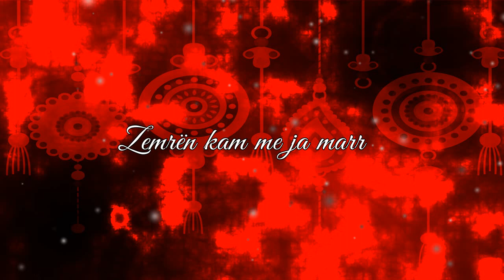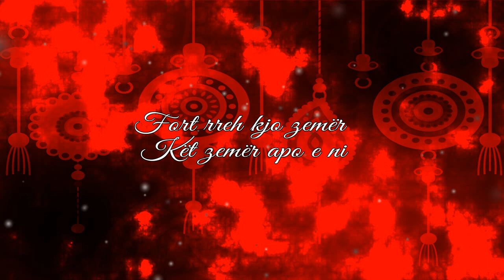Mikel Elmazi - A do t'jesh e imja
Artist: Mikel Elmazi - A do t'jesh e imja
Music & Arrangement: Sokol Koci
Lyrics: Gersi Alia
Solo: Ervis Koci
Prod. By: Sol Records

Mikel Elmazi performing his official single "A do t'jesh e imja"